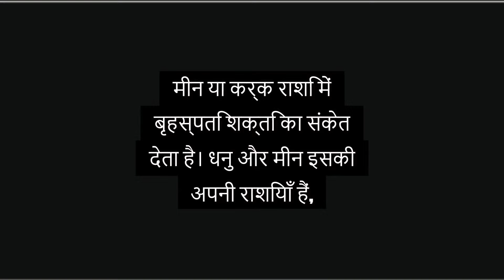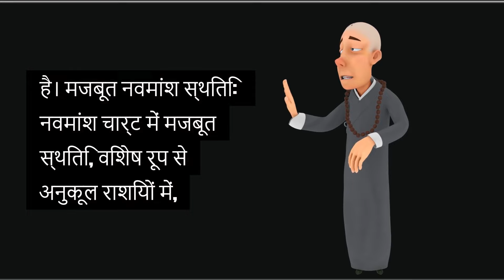What are the signs of a strong Jupiter in astrology?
In Vedic astrology, a strong Jupiter brings abundance, wisdom, and spiritual growth. Here are key signs of a powerful Jupiter:

Placement in Own or Exalted Sign: Jupiter in Sagittarius, Pisces, or Cancer indicates strength. Sagittarius and Pisces are its own signs, while Cancer is its exaltation sign.

Benefic House Positions: Positioned in the 1st, 4th, 5th, 7th, 9th, or 10th house, Jupiter bestows its full blessings, promoting prosperity and happiness.

Aspects and Conjunctions: Positive aspects with benefic planets like Venus and Mercury, or being free from malefic influences like Saturn and Rahu, enhance Jupiter's strength.

Nakshatra Influence: Placement in favorable nakshatras such as Punarvasu, Vishakha, or Purva Bhadrapada boosts Jupiter’s benefic impact.

Strong Navamsa Position: A strong placement in the Navamsa chart, particularly in favorable signs, indicates a robust Jupiter.

Dasha and Transits: During Jupiter’s Mahadasha or favorable transits, its positive effects are more pronounced, leading to growth in knowledge, wealth, and spirituality.

Recognizing these signs can help harness Jupiter’s powerful energies for a fulfilling and prosperous life.

In which signs is Jupiter strong?
How to check if Jupiter is strong?
What happens if Jupiter is very strong?
Strong Jupiter in female chart
Strong Jupiter symptoms
Strong Jupiter in female chart benefits
How to know Jupiter is weak or strong
Weak Jupiter symptoms
Strong Jupiter benefits
Weak Jupiter in female chart
Weak Jupiter in female chart remedies